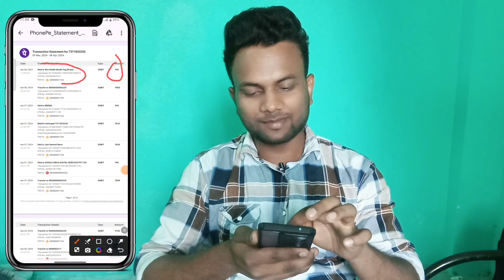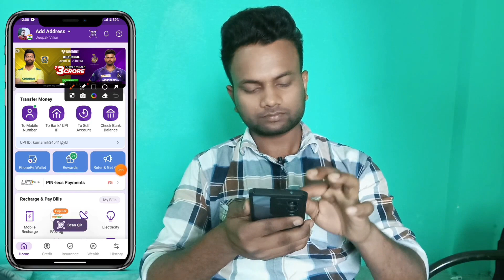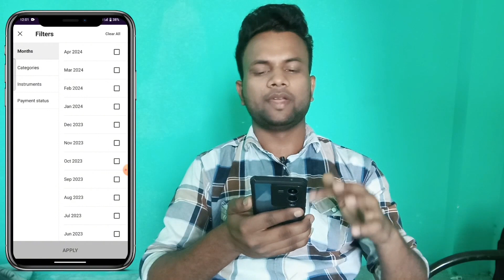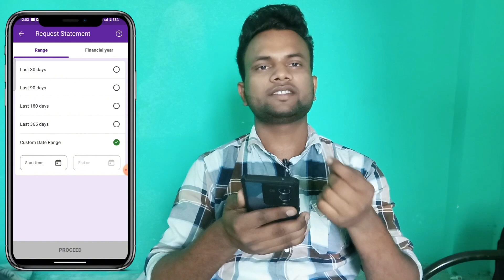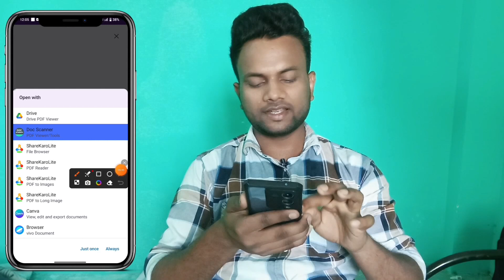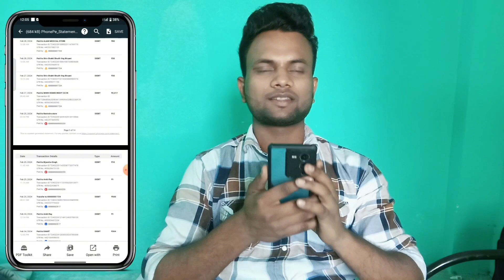phonepe se statement kaise nikale | how to download phonepe statement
phonepe statement kaise nikale | how to download phonepe statement | phonepe statement

how to download phonepe statement in pdf
how to download phonepe statement in telugu
how to download phonepe statement in tamil
how to download phonepe statement in excel
how to download phonepe business statement
how to download phonepe bank statement
how to download phonepe business statement in pdf
how to download phonepe transaction statement
how to download mini statement in phonepe
how to see phonepe statement
how to get phonepe statement pdf
how to get phonepe statement
how to get phonepe transaction statement in pdf
how to get phonepe transaction statement
how to get phonepe old transaction statement
how to see bank statement in phonepe in telugu